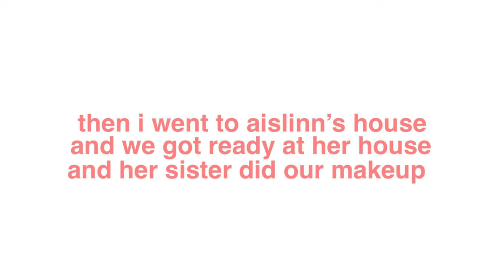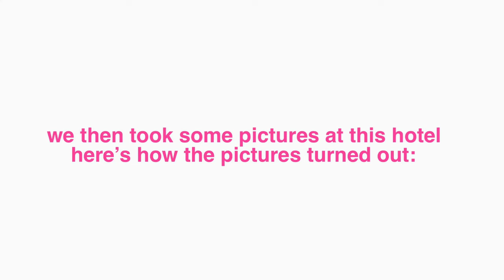grwm for winter formal *freshman year* + vlog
(if you guys ever feel the need to reach out then go for it! my DMs on insta are always open :))

i hope you have an amazing rest of your day. :)